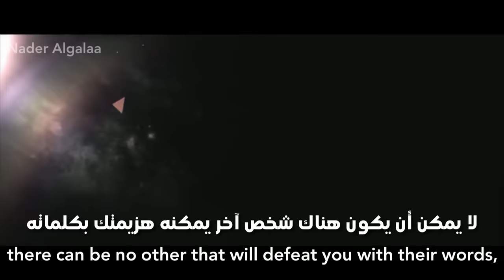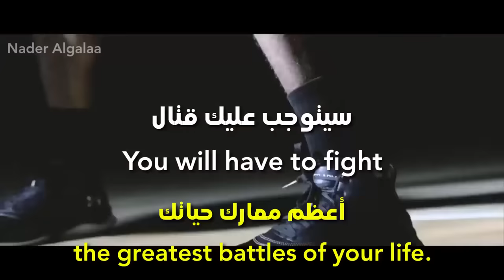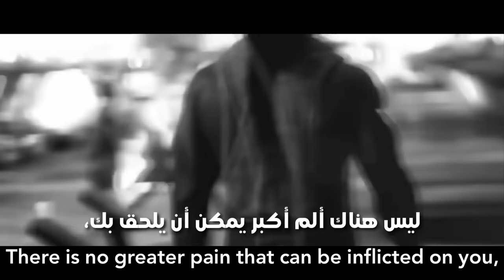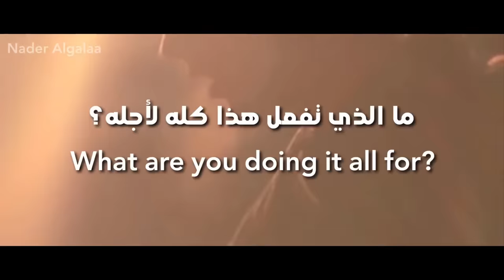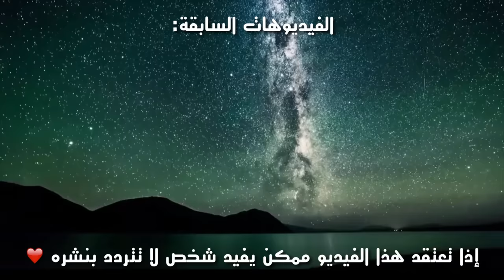لا تشك في نفسك ابدًا ، عدوك في داخلك (من أقوى الفيديوهات التحفيزية) Never Doubt Yourself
- لا تنسى الإشتراك وتفعيل جرس التنبيهات للمزيد, اتمنى الفيديو أنال اعجابكم :)
- إنتاج وترجمة: Nader Algalaa

In a few instances, Nader Algalaa does not own the rights to certain video clips. However, given that many aspects of Fair Use are open to interpretation if any owners of the video clips would like me to remove the video, I have no issue with this and will do so as fast as possible.